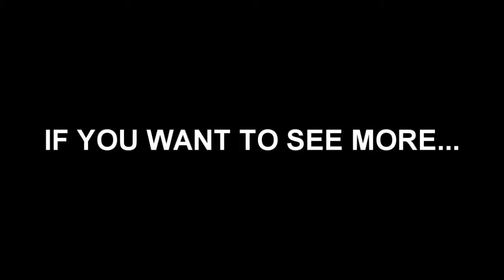Piper19hl New Account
Youtube deleted the account of Piper19hl so go to this channel and sub and view videos :)